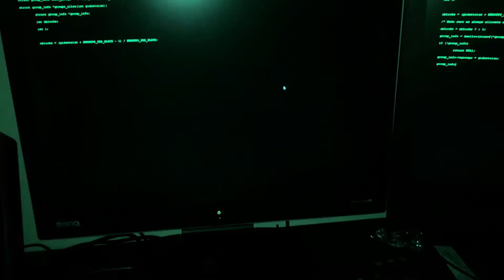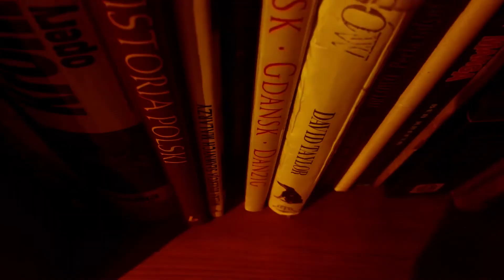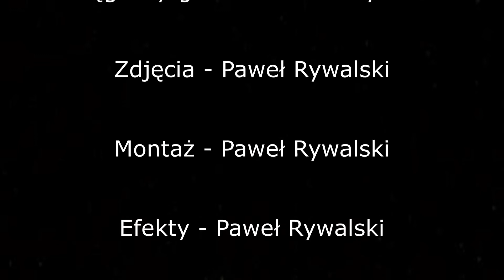CIEŃ MGŁY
Bazylij II - nieustraszony pogromca ratuje ludzkość przed źródłem wszelkiego zła, Księgą HYRGRABOR. Księga ta przywołała potwory, których jedynym celem jest zniszczenie ludzkości. Czy uda mu się uratować ludzkość?